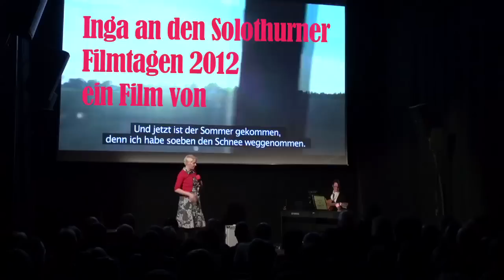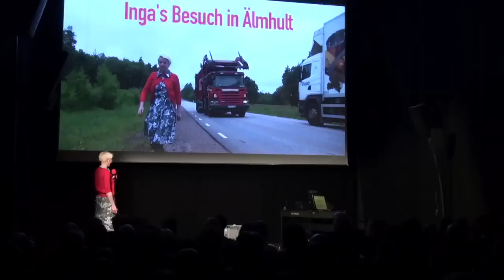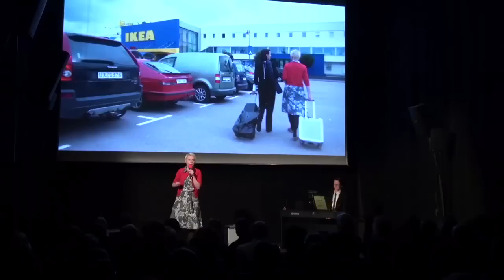Inga an den Solothurner Filmtagen.mov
Hej!

Ich habe eine Vision -- Ich will dass Ingvar Kamprad, der Gründer von Ikea zurück nach Schweden kommt.
Für das habe ich eine Slogan -- Ingvar kom hem!

Ich singe schwedisch Lieder und Kate spielt Klavier. Juri hat einen schönen Film vorbereitet von Schweden.